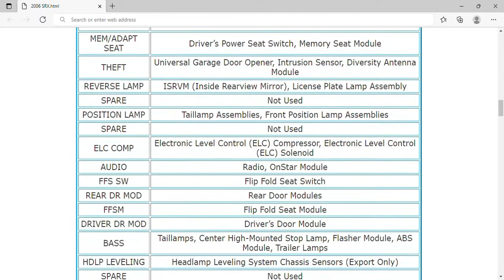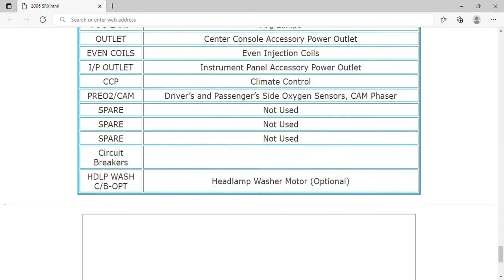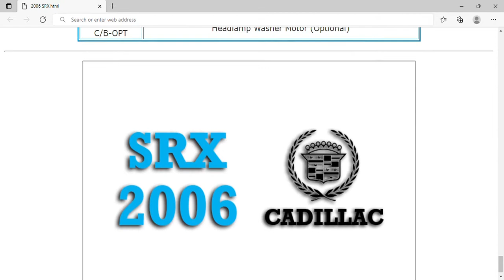2006 Cadillac SRX Fuse Box Info | Fuses | Location | Diagrams | Layout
2006 Cadillac SRX Fuse Box Info | Fuses | Location | Diagrams | Layout